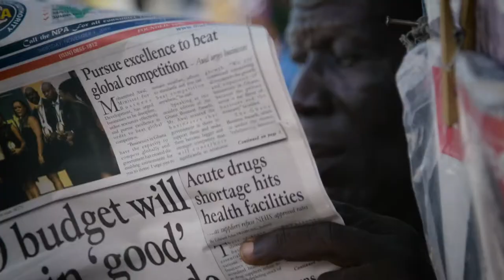Washington DC Video Production Services: "Economic Stability is Like Fresh Air," The IMF in Ghana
Ghana’s economy is thriving, and here are a few reasons why.

RESOURCES

TRANSCRIPT

Mansa Nettey, CEO, Standard Chartered Bank: Ghana is a developing country, and we still have weak institutions. Our elections are such that sometimes the government feels under great pressure to spend to sort of win over the electorate.

Godfrey Bokpin, Lecturer, University of Ghana: All the major competitive elections, we tend to overspend.

Mansa Nettey, CEO, Standard Chartered Bank: And this results in wide fiscal deficits.

Godfrey Bokpin, Lecturer, University of Ghana: So when you look at it from 1992 to 2016, the major election comes and then we destroy the fundamentals of the economy.

Godson Aloryito, Coordinator, Economic Governance Platform: We do things that are unbudgeted in the name of political expediency, at the expense of other critical investments.

Godfrey Bokpin, Lecturer, University of Ghana: It comes at a cost to the country. It comes at a cost to citizens. It comes at a cost to the private sector.

Mahamudu Bawumia, Vice President: Macro-stability is like fresh air. You really value it when it disappears and you see all these costs.

Daniel Yaw Domelevo, Auditor-General: One of the advantages of being in the program is the discipline in economic management that you subject yourself to face.

Mahamudu Bawumia, Vice President: The Fund was very flexible actually in helping us to proceed with the program.

Mahamudu Bawumia, Vice President: We realized that all the macroeconomic indicators were pointing in the right direction. Inflation was coming down, interest rates were coming down. The data showed evidence that we were getting back on track.

Godfred Bokpin, Lecturer, University of Ghana: We've made considerable progress. We've seen fiscal discipline taking root.

Tony Oteng-Gyasi, CEO, Tropical Cable & Conductor: The stability the IMF program brought was important for us. In order to be able to plan.

Godson Aloryito, Coordinator, Economic Governance Platform: We have made progress, but a lot of work lies ahead.

Godfred Bokpin, Lecturer, University of Ghana: My fear and my concern has to do with the next election. If we are able to keep to the fiscal discipline even as we go into the 2020 election, it will be very important for us.

Godson Aloryito, Coordinator, Economic Governance Platform: The current arrangement with the IMF has brought a lot of positives.

Samuel Arkhurst, Director of Debt Management, Ministry of Finance: Behind the entire program was a very, very solid technical assistance.

Mahamudu Bawumia, Vice President: We've benefited I think a lot from that collaboration.

Mansa Nettey, CEO, Standard Chartered Bank: Ensuring that a country sustains its macroeconomic stability is very key, and we hope that Ghana continues to do this.